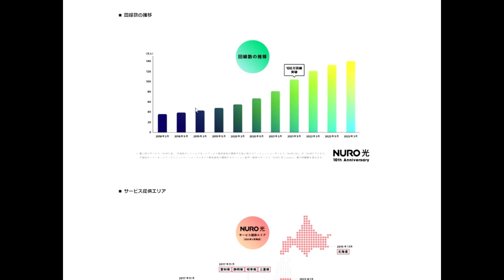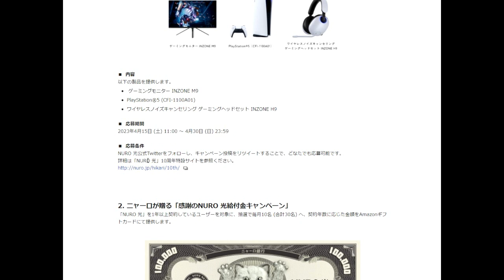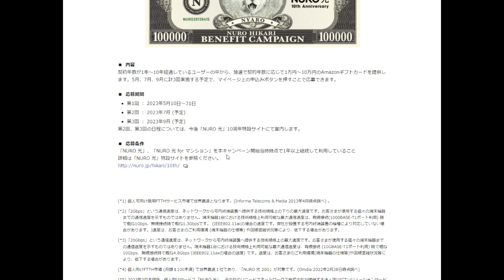【ソニーネットワーク】『NURO 光』10周年記念キャンペーン【アトムミニ】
「こんにちは、」

本日は、１０周年を迎える『NURO 光』のキャンペーンを紹介します。

このキャンペーンでは、モニター、プレステ５、ゲーミングヘッドセットの３点が５名に当たります。

本日はこのキャンペーンと私の感想をお伝えします。